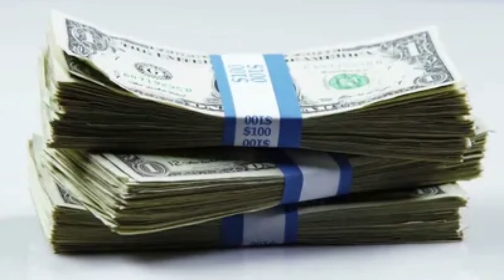Why Jurgen Klopp decided he had to quit Liverpool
Grab a seat because we've got some jaw-dropping news straight from Anfield. Last November, Jurgen Klopp dropped a bombshell call to Fenway Sports Group president Mike Gordon, and the ripples are still echoing in the football world. Stick around as we dive into why Klopp decided to bid farewell to Liverpool and what the future holds for the club.

Now, picture this: Liverpool 2.0, soaring after a summer rebuild, but the upbeat progress report isn't what the American owners, John W Henry and Tom Werner, expected. Klopp spills the beans to them, revealing that this season is his Anfield swan song. His decision in April 2022 to extend his contract until 2026 had brought cheers, but this time, it's a shocking U-turn.

It's not about money or a new job. Klopp just needs a breather from the relentless world of elite management. The owners respect his decision, giving him time and space. Fast forward to last Friday, Klopp takes the stage alone, spilling the beans on why he's bidding adieu. His inner circle, including Pep Lijnders and Peter Krawietz, are also headed for new challenges.

Klopp's emotions run high in a packed media room at the AXA Training Centre. He recalls questioning his readiness for the next season during pre-season meetings. Last season's struggles, where Liverpool fell to fifth in the Premier League, took a toll. Klopp's managerial style, fueled by energy and emotion, led him to a pivotal decision – it's time to stop.

The bombshell drops. Klopp's departure is dubbed "the Last Dance" by some players, expecting one last shot at glory. But it's a bombshell, leaving staff and players in utter shock. Klopp, revitalized with Liverpool's recent successes, jokes that leaving is partly the players' fault for reaching such heights so soon.

So, what now? Klopp rules out a Sir Alex Ferguson U-turn; no advice on a successor from the old man. He clarifies that financial backing from FSG wasn't a factor in his decision. Klopp, acknowledging the club's self-sustaining model, has transformed Liverpool since 2015, making his legacy remarkable.

The search for a successor kicks off. FSG's plan is to appoint a new sporting director before naming the next manager. The departure of interim sporting director Jorg Schmadtke adds to the uncertainty. With key players' contracts on the horizon, negotiations will hinge on the club's direction.

Xabi Alonso emerges as a frontrunner, impressing at Bayer Leverkusen. But wait, there's more – Brighton's Roberto De Zerbi, Tottenham's Ange Postecoglou, and Brentford's Thomas Frank join the mix. Julian Nagelsmann's Euro journey adds another layer to the intrigue.

As Klopp's decision sends shockwaves, other Premier League clubs feel the anxiety of the looming vacancy. FSG executives assure fans – they're in for the long haul, no plans to sell their majority shareholding. The winds of change are blowing at Anfield, and we're here to ride the wave with you. Until next time, this is HY TECH Sports, signing off!